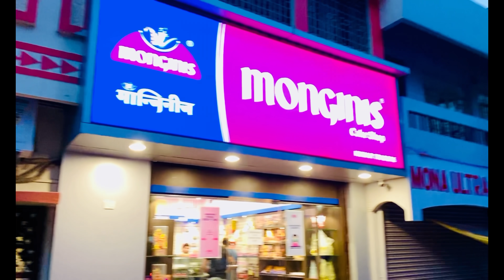Vlog #162 | Jab Bahu chali Saas ke liye shopping krne | Birthday gift by Manisha